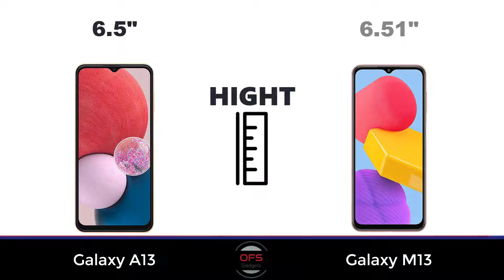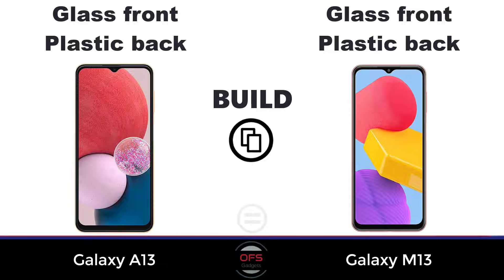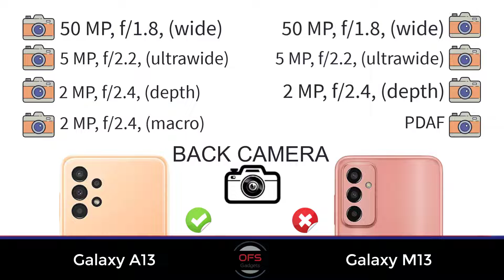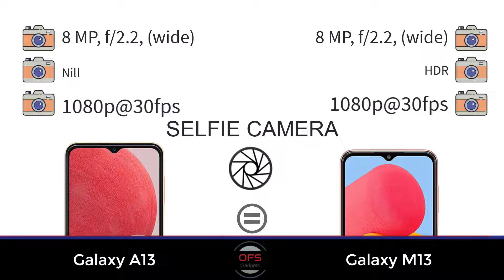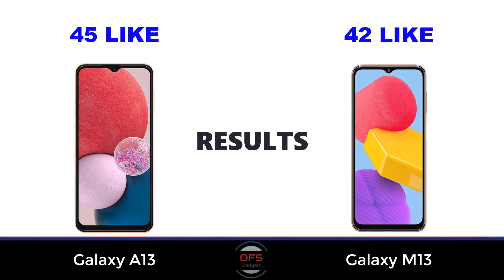Samsung Galaxy M13 vs Samsung Galaxy A13 || Full Comparison ⚡ Which one is Best...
Samsung Galaxy A13 vs Samsung Galaxy M13 || Full Comparison ⚡ Which one is Best...

Video Chapters:
00:00 Intro
00:25 Body/Dimensions
00:53 Display
01:57 Main Camera
02:57 Selfie Camera
03:18 Platform
03:47 Memory
04:09 Sound
04:30 Features
04:53 Comms
05:20 Power
05:34 Price
05:41 Result